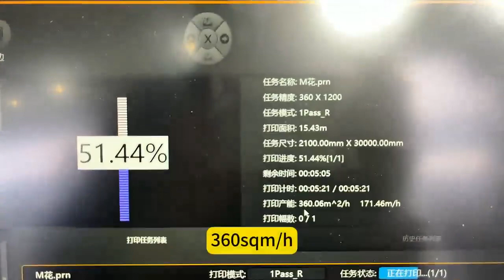Yinstar 2208 Dye sublimation printer for high speed textile printing